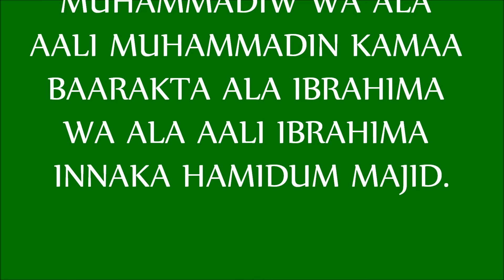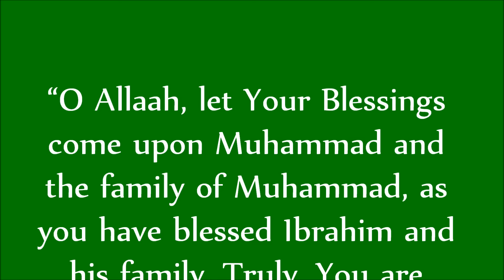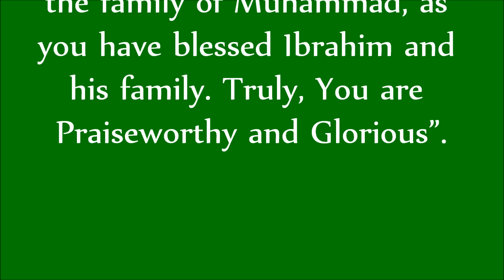Durood-e Ibrahim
The famous companion of the Prophet {sall'Allaahu ta'aalaa alaihi wa'sallam}, Hadrath Ka'ab bin Ujrah {radiy'Allaahu ta'aalaa anhu}, narrates that once it was enquired from Sayyiduna Rasoolullaah {sall'Allaahu ta'aalaa alaihi wa'sallam} as to how blessings should be sent to him. The Prophet {sall'Allaahu ta'aalaa alaihi wa'sallam} replied that the blessings be said in the manner {it has been mentioned} above, that is, Durood-e-Ibrahimi.